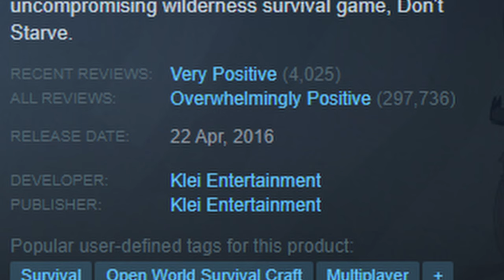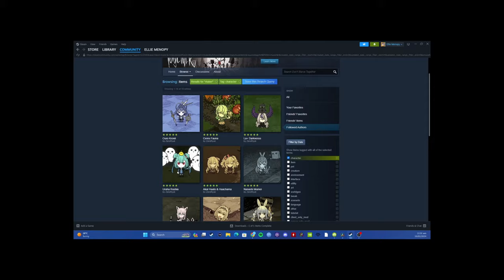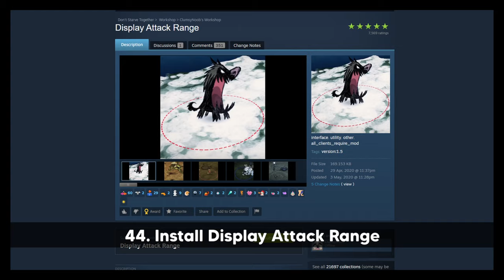Don't Starve Together | Beginner's Guide - Tips and Tricks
Kamusta, fellow survivors! Ready to brave the whimsical nightmare of Don't Starve Together? In this guide, we'll equip you with essential tips and tricks to thrive in the wilderness. From crafting survival essentials to evading monsters, let's ensure you and your pals never go hungry again!

🕘Timestamps:
0:00 - Introduction
1:17 - What is Don't Starve Together
3:31 - Creating a World
5:42 - Survivors
7:49 - User Interface and Mechanics
11:33 - Exploration
13:24 - Gathering and Crafting
15:45 - Base Building
21:44 - Tips and Tricks
24:10 - Survivors
34:34 - More Tips and Tricks
41:23 - Seasons

MODLIST
- Pushable Chester - Allows your Chester companion be pushable
- Starter Bases - Adds starter bases at spawn
- Dusk and Nights Music - Brings back the Dusk and Night Music in DST
- Display Attack Range - Allows you to see the range of attacks enemies can do
- Automatic Chest Sorting - Automatically sorts items inside chests
- Epic Healthbar - Adds an aesthetic health bar for bosses
- Snapping Tills - Adds a clean grid to garden making
- Geometric Placements - Adds a clean grid to base building
- Combined Status - Adds more information on your user interface
SURVIVOR MODS
- Waroline the Artist
- Wuzzy the Buzzy
- William the Toymaker
- Wack the Ripper
- Whemy the Witch
- Wirra the Wild Child